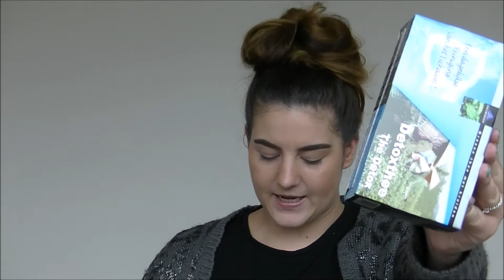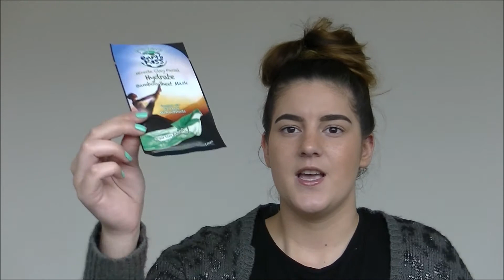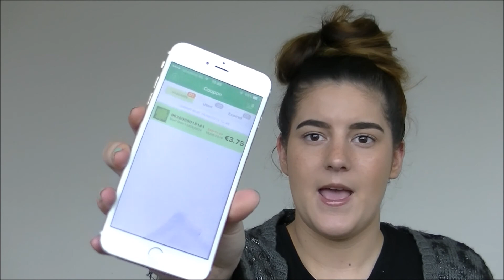SHOPLOG - DE TUINEN #1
Hi, leuk dat je kijkt naar een nieuwe shoplog! Vind je de video leuk, vergeet dan niet een duimpje omhoog te doen. Veel kijk plezier!